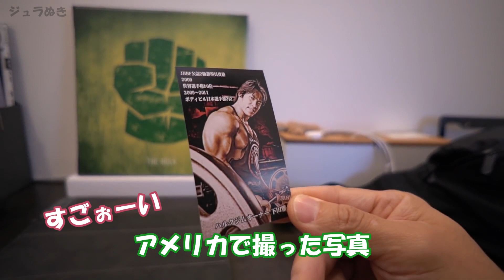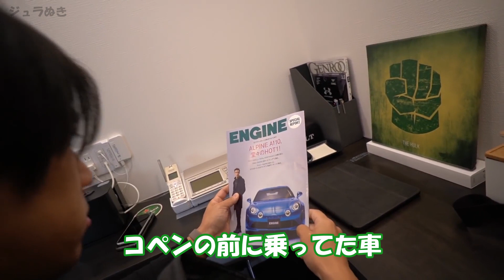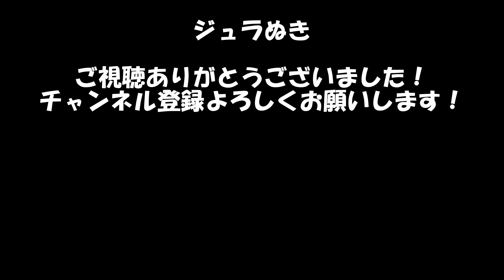【下田雅人】奥さまが可愛すぎる